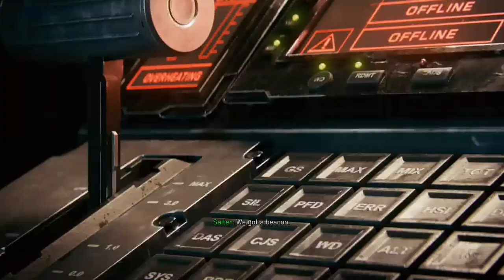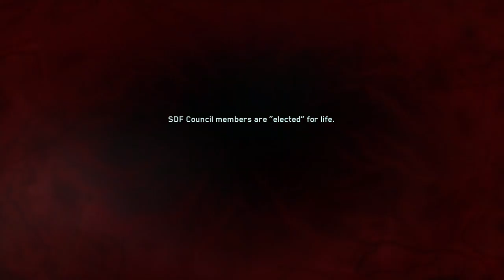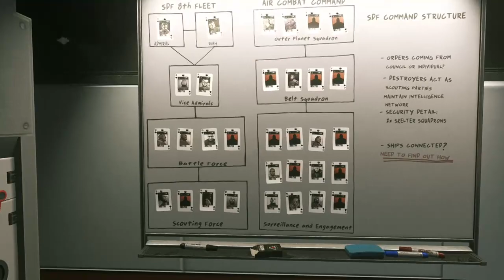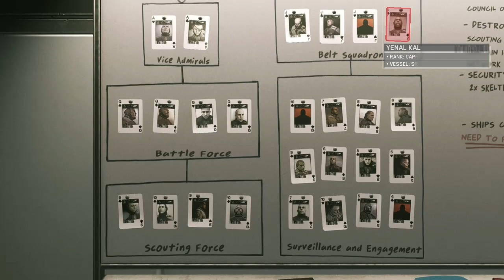OMAR NOOOOO | call of duty infinite warfare vod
im once again back after ANOTHER 2 weeks of being sick. ty you all for the support on my meme comps. also RIP omar